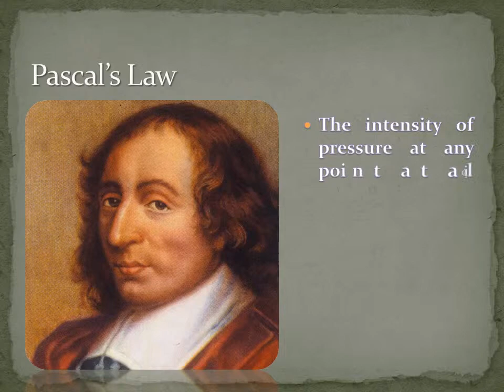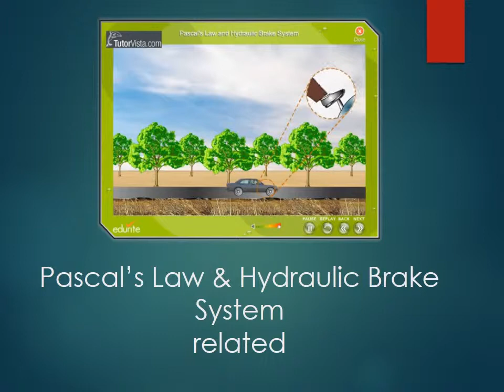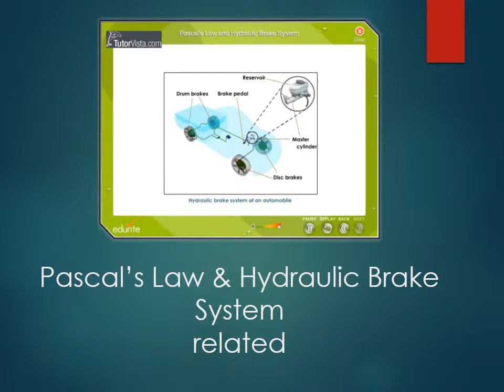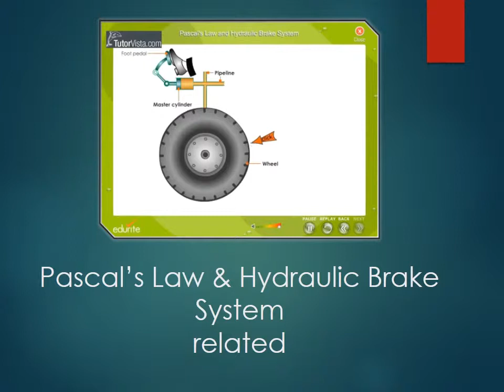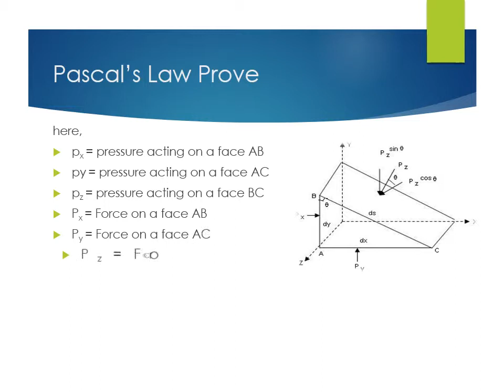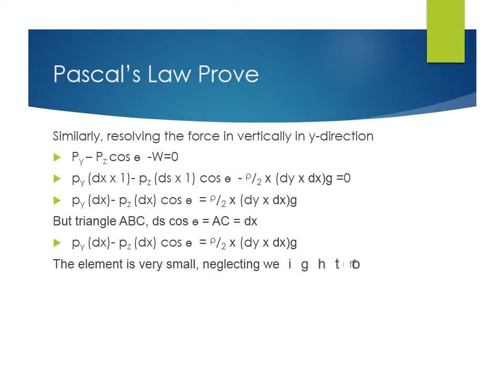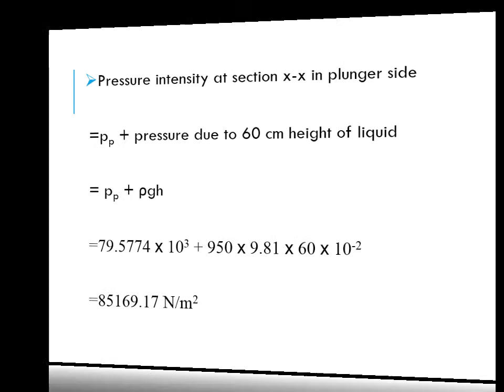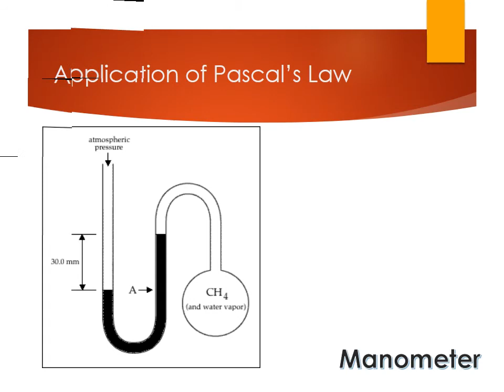Hydraulic Brake System & Pascal's Law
Mathematically prove pascal's law
Presentation of the Pascal's Law
3D video & presentation
Pascal's Law

You have any idea or suggestions give in comments.